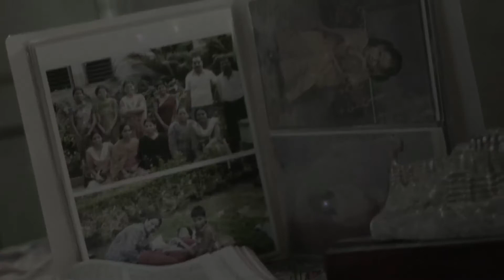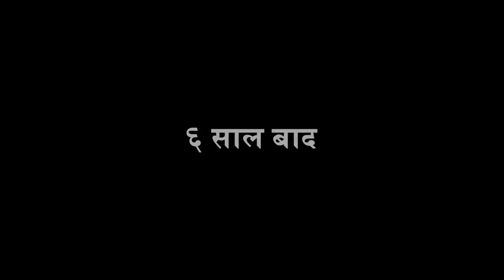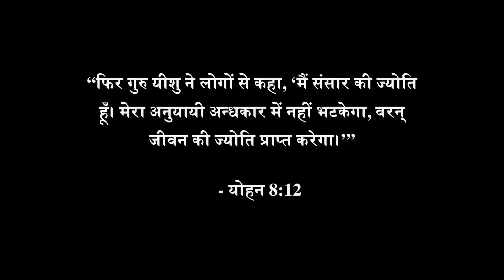A Beautiful Hope एक सुंदर आशा है - Rajasthani-Mewari Language Film - HD Full Movie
जो आत्मज्ञान का मार्ग की खोज की है लोगों की कहानियाँ। ब्रह्मांड के निर्माता के साथ शांति और एकता को खोजने के लिए एक जगह है।

A young girl married off to an abusive family, wrongly accused of stealing from her in-laws, is rejected and mistreated. Her mother-in-law takes away her first-born girl child, she loses all hope and contemplates suicide. Only to remember the words of her father, “God made you special and he loves you.” She meets a new friend who comes to her aid. This friend shares about the love of Christ and invites her to a “satsang” fellowship where she comes to accept God’s love for her. Her life is changed and her family also.